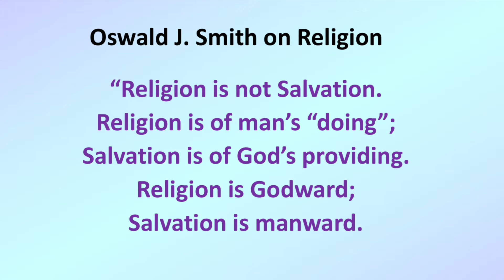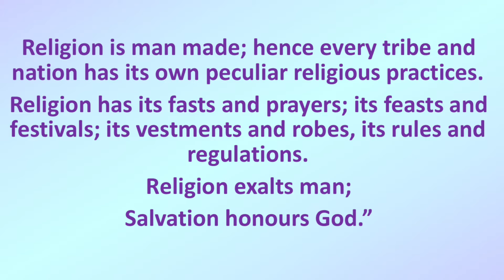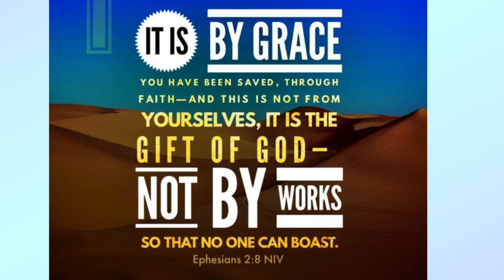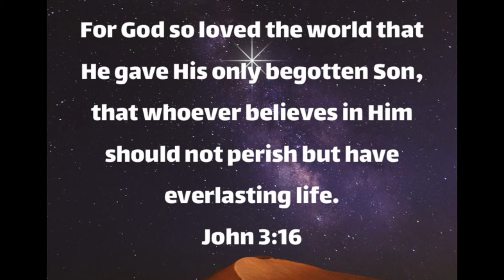Religion is NOT the answer!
Can religion save a person?